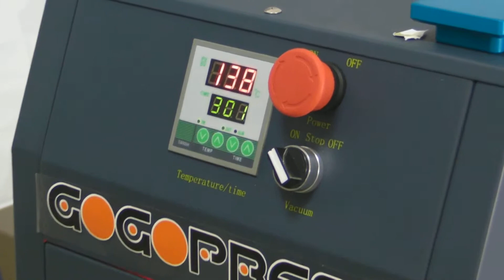3D Sublimation Print Mobile iPhone 5 Case with Power Magic screen protector bubbles free 4020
This Magic Protector already Patened in the world, we provide OEM and ODM service and custom logo for premium gifts,
Imprintking.com provide custom made hotel uniform, working uniform, school uniform, enterprise uniform, and promotion uniform, and digital sublimation printing sportswear running vest training vests, sublimation sports jersey, sublimation banner, promotion banner, marathon vests,  without minimum, one images in one vest, fast production with Hong Kong quality with manufacture price,